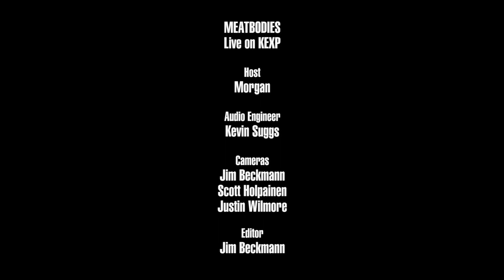Meatbodies - Full Performance (Live on KEXP)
presents Meatbodies performing live in the KEXP studio. Recorded February 23, 2017.

Songs:
Kings
Creature Feature
Disciples
Alice
Gyre
Haunted History

Host: Morgan
Audio Engineer: Kevin Suggs
Cameras: Jim Beckmann, Scott Holpainen & Justin Wilmore
Editor: Jim Beckmann